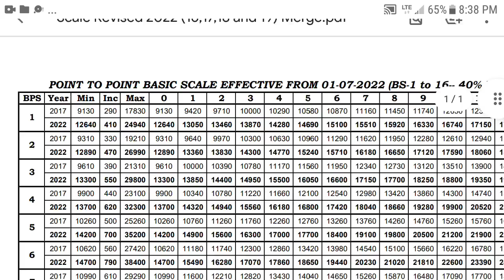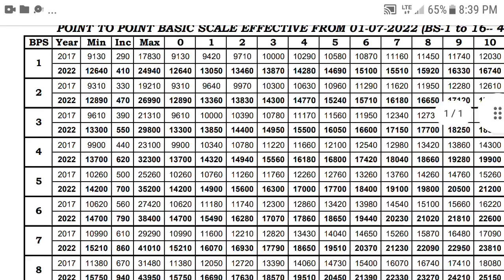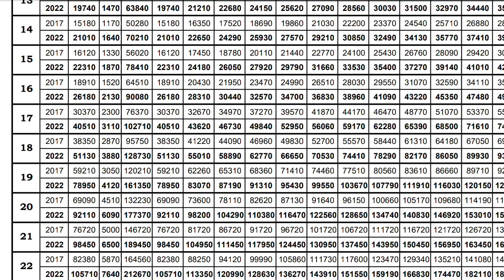Final Chart Scale revise 2022-23 | Adhoc Merge and increased salary chart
public news
مسودہ بجٹ 2022-23
سرکاری ملازمین کی تنخواہوں میں اضافہ بجٹ کی کاپی مسودہ
Budget 2022-23 I Increase Pay and Pension| Scales
Revised I Ad-hoc Relief Merge I knowledge Tv IFirst
Biggest News Chennal for Government Employees.
It's Provide best Information about Govt Employees
Notification, Service Rules, Encashment, Timescale
Knowledge Lab Tv First and Biggest News YouTube
Channel for Government Employees Retired
Employees of Federal and Provincial. Knowledge Lab
Tv is first Informative, Educational and News Chennal
Employees Notification of Upgradation, Timescale
Promotion, GPF, Encashment, Leave Rules, Service
Rules, Gratuity, Pay and Pension. Its Updates All Govt
Employees Nwes, Educational News and Notification
on Daily Basis.
for Govt Servants. My Chennal Related to Government
Promotion, GPF Retirement Rules, Family Retirement
and Pension.

budget 2022
salaryincrease |limf conditions|bad news govt
employe

on Daily Basis.
and Pension.
Budget 2022-23 Pakistan|| Govt Employees Salary
Increase News Todayl| Pay and Pension Increase
Latest News Today Pakistan|| Budget 2022 and
Pay and pension news|| Salary increase latest news
Pakistan|| Pay Increase Latest News 20221

Scales Revised I Pay and Pension
Commission l/ Good News for Government
Employees l knowledge Tvl
Scales Revised I Pay and Pension Commission 1/
Good News for Government Employees I knowledge
Tv IFirst Biggest News Chennal for Government
Employees. It's Provide best Information about Govt
Employees Notification, Service Rules, Encashment,
Timescale Promotion, GPF, Retirement Rules, Family
final chart scalerevised 2022-23
سکیل ریوائز چارٹ تنخواہوں میں اضافہ
تنخواہوں میں اضافہ کا چاڑٹ 2022-23
marriyam aurangzaib salary increased preessconference today budget
marryam aurangzeb increased salary

Dalola Official